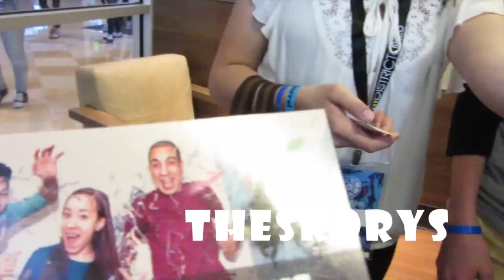Playlist Live Orlando 2015 (WK 214.3) | Bratayley